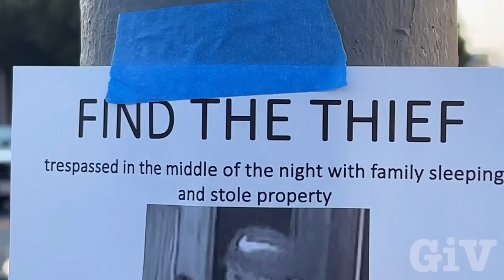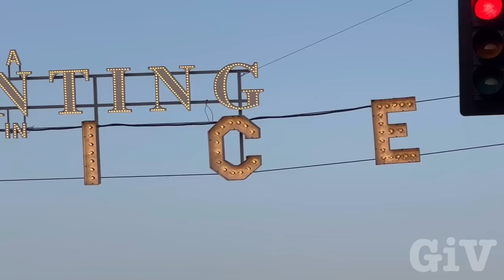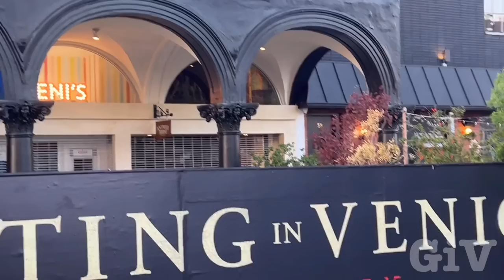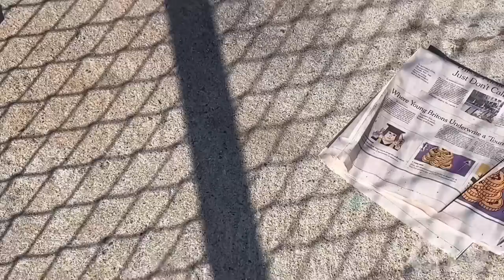Arrest, Intruder enters House through Doggie Door / Homeless encampment cleanup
While I was filming, the homeless people living in Venice beach bathrooms an unexpected police chase happen, and I choose to follow the police car to see what was happening. A woman got arrested for breaking into a house. I recorded the cleanup of some homeless encampments